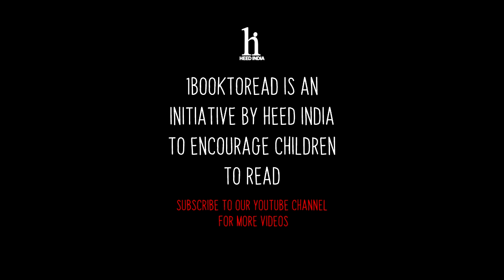Reading By The Children For The Children- Synopsis of Their Favourite Books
Watch Minaxi from Varsha Nagar High School  sweetly explain her favourite story- The crow and the fox. Watching this video is sure engaging for every child!

Reading gives children the ability to dream and imagine with their eyes open. We, at Heed India through our initiative 1booktoread, truly believe that reading is not just a hobby, but it helps children understand and grow along with a book by looking at things from a different perspective. We want to ensure that every child develops this wonderful habit by reading their favourite stand alones. As children we had the luxury of sitting in our houses and reading our favourite books. However, this is not the case with everyone. So we gave a few donated books to some libraries which cater to the lesser-privileged children.
Due to the covid-19 situation this year, we see that it is not feasible for children to access these libraries, but it is possible for us to try and reach a few book synopsis to them. We would love for you to be a part of our cause! If you wish to be a part of our little initiative to get children to read,  we would love for your children to talk about some of their favourite books and send a video to us with an introduction to them.

About Heed India:
 Be a part of the journey of these little children with Heed India NGO, a passion-driven non-profit organisation that helps underprivileged children in India and provides free sports education to ardent children who are enthusiastic about sports. We are also helping them grow in other aspects as well.